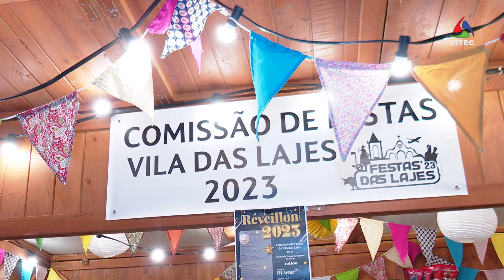Vila das Lajes dá as boas vindas ao Natal com Mostra de Artesanato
A Junta de Freguesia da Vila das Lajes promoveu, na Casa do Povo, uma Mostra de Artesanato com cheirinho de Natal. Criatividade e trabalhos únicos presentes nesta iniciativa que reuniu mais de 10 artesãos locais.

Uma produção VITEC para o seu canal AzoresTV a partir da ilha Terceira, Açores, Portugal, Europa. Um local rico em cultura e natureza tanto na cidade da Praia da Vitória, como em Angra do Heroísmo, uma cidade Património Mundial classificada pela UNESCO. Vale a pena visitar os Açores pela natureza, a gastronomia, um povo hospitaleiro, as festas e eventos culturais como o Carnaval, as Sanjoaninas, as Festas da Praia e Festas do Divino Espírito Santo. Pode continuar a seguir o nosso Canal em HD subscrevendo no YouTube, no Facebook, em MEO Kanal 124432, MEO Nacional 167, em NOS Açores 187 digital e 24 analógico, ou na página